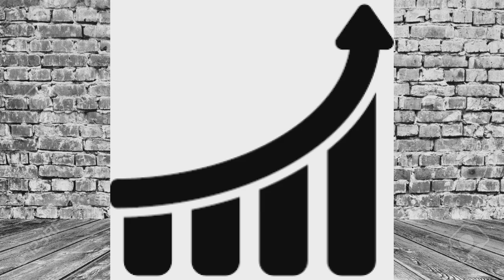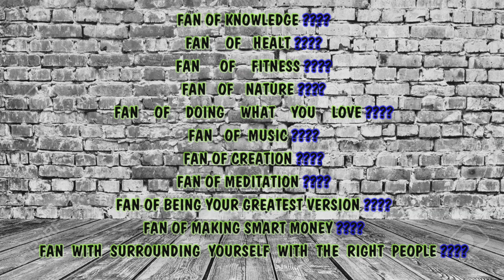FIND OUT MORE ABOUT WHO I AM IN THIS VIDEO ( NEW INTRO 2017 )ultratrend